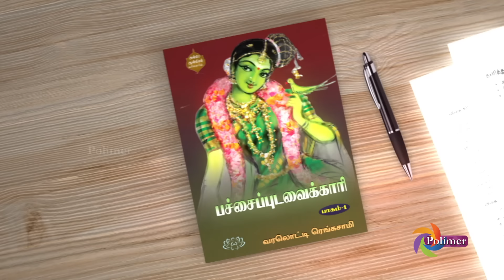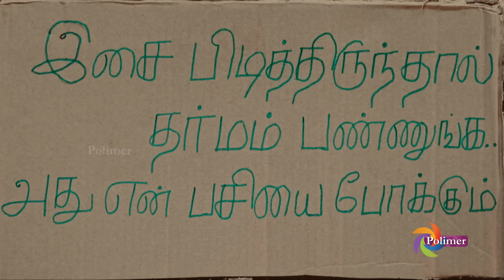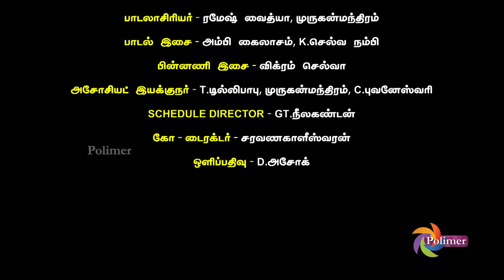பச்சைபுடவைக்காரி | Pachaipudavaikari Full Episode 18 | PPK Episode 18 | Polimertv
PPK Episode 18 – தாயா?  தெய்வமா ?

Artist :-
1. “கலைமாமணி” Saakshi சிவா
2. கீர்த்தி விஜய்
3. ஷிவானந்த் பல்லேஷ்
4. கெவின் பிரசாத்
5. மதன் குமார்
6. ஹசின்
7. விக்னேஷ்
8. காந்தாராஜ்
9. ஷண்முகம்
10.சித்ரா

Technician :-
1. யூனிட்- M AND B OUTDOOR UNIT

2. LIGHT OFFICERS
1.RN.மேகநாதன்
2. K. பாலன்
3. I. சுரேஷ்
4. குமார்
5. முரளி
6. மதன்
7. மணி
8. வாசு
9. முருகன்

3. வாகன ஓட்டுநர்கள்-
1. G.காந்தமணி
2. R. வாசு
3. K. சின்னராசு
4.M. மணிகண்டன்
5. சந்திரசேகர்
4. துணை நடிகர் ஏஜென்ட்-பெரம்பலூர் வாசு

5. ஒப்பனை-MN.பாலாஜி , உதவி-உதய்
6. சிகையலங்காரம்-பழனி
7. உடைகள்-P. நாகராஜு , உதவி - P.கணேசன்
8. உணவு உபசரிப்பு- சிவசங்கரன், G. விஷ்ணு ,M. வீரணன், மோகனா
9. கலை உதவி-மோகன் ராஜ்
10. SET ASSISTANT-முனீஸ்வரன்

11. CAMERA ASSISTANT
1.  S.சரவணன்
2. முகேஷ்
3. மதன்
4.குப்புசாமி

12. SFX-R.ரவி ரமேஷ், உதவி - R.S.பிரகாஷ், M.E. AHAMED
      13. VFX - “Third Axis” - ஹரிஷ்.S, மனு.P.R , ஜிதின் கிருஷ்ணா
13. ஸ்டுடியோஸ்- NANI’S STUDIO
14. கலரிஸ்ட்- ராகேஷ்
15. ஒலிப்பதிவு - RK.செந்தில்வேல்
16. படத்தொகுப்பு- பாலா

17. பின்னணி பாடகர்கள் - தீபிகா வரதராஜன், ஜெஸிகா ஹெலன்
18. PRODUCTION MANAGER- M. தூய மணி
19. அலுவலக உதவியாளர் – வடிவேலு
20. கலை இயக்குனர் - R. சரவண அபிராமன்
21. பாடலாசிரியர்- ரமேஷ் வைத்யா, முருகன்மந்திரம்
22. பாடல் இசை- அம்பி கைலாசம், K. செல்வ நம்பி
23. பின்னணி இசை- விக்ரம் செல்வா
24. அசோசியட் இயக்குநர் -T.டில்லிபாபு, முருகன்மந்திரம், C.புவனேஸ்வரி
25. SCHEDULE DIRECTOR - GT.நீலகண்டன்
26. இணை இயக்குநர் –சரவணகாளீஸ்வரன்
27. அலுவலக மேலாண்மை - S .ரவி
28. தலைமை பொது மேலாளர் - N. மீனாட்சி சுந்தரம்
29. PRODUCTION EXECUTIVE- K.சந்தோஷ் குமார்
30. திரைக்கதை ஒருங்கிணைப்பு - S.திருமுருகன்
31. திரைக்கதை, வசனம் – சுசிந்தரன்
32. கதை - வரலொட்டி ரெங்கசாமி
33. ஒளிப்பதிவு - D.அசோக்
34. தயாரிப்பு - K . வெங்கட்ராமன், R . கிருஷ்ணமூர்த்தி, R .லக்ஷ்மிபதி, A.லக்ஷ்மிபதி,  R . ஸ்ரீனிவாசன்
35. இயக்கம் – K. மாதேஷ் விஷ்ணு